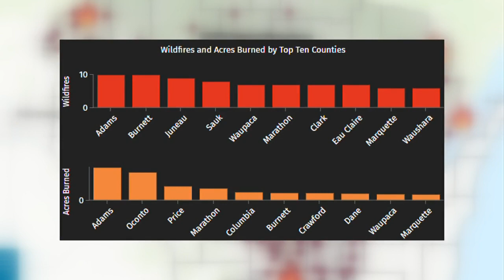Wildfire season starting to heat up in Wisconsin